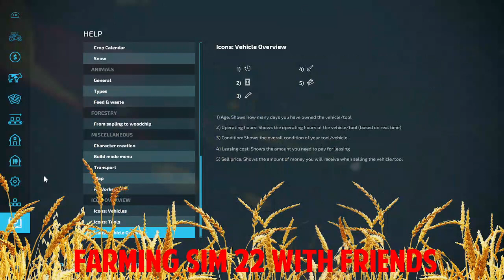Tuesday Afternoon Farming with Friends